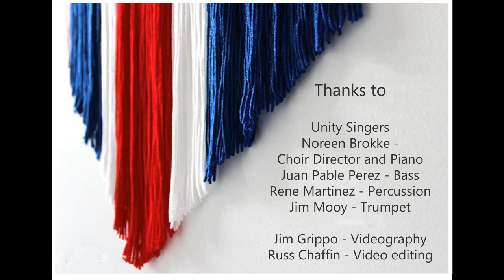Bound for New York Part 1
Salute to Broadway and Tribute to Veterans
Broadway Legends: Lerner & Loewe (Medley)– arr Mac Huff; lyrics by Alan Jay Lerner; music by Frederick Loewe - My Fair Lady – Paint Your Wagon - Camelot
Don't Get Around Much Anymore – Music by Duke Ellington; lyrics by Bob Russell
Irving Berlin: A Century of Song (Medley) – arr Mac Huff
Fiddler on the Roof (Medley) - music by Jerry Bock, lyrics by Sheldon Harnick
Climb Ev'ry Mountain – from The Sound of Music, Rogers and Hammerstein
Thanks to:
Unity Singers
Noreen Brokke – Music Director and Piano
Juan Pablo Perez - bass
Rene Martinez – percussion
Jim Mooy – trumpet
Jim Grippo – videography
Russ Chaffin – video editing